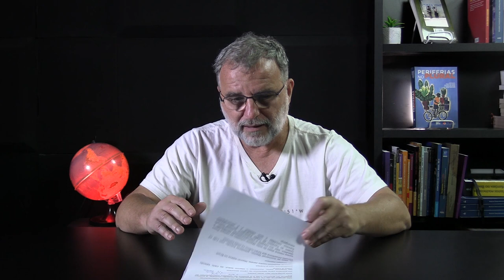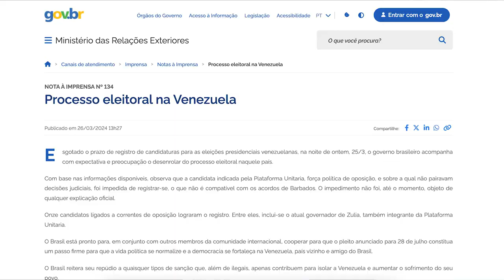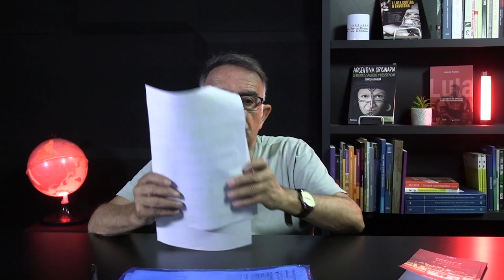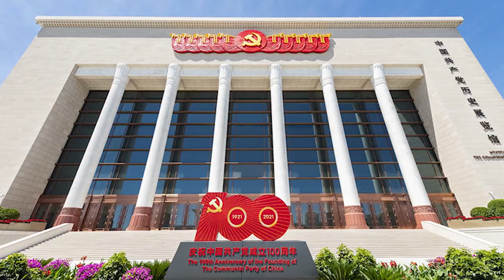Janela Internacional #51 | França, Venezuela, genocídio na Palestina e China.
Este edição da Janela Internacional aborda a repercussão da visita do presidente da França Emamnuel Macron ao Brasil, as eleições na Venezuela, o genocídio na Palestina e diversos assuntos da geopolítica mundial. Traz ainda o relato de Markus Sokol (economista e membro da Comissão Executiva Nacional do PT) à China.